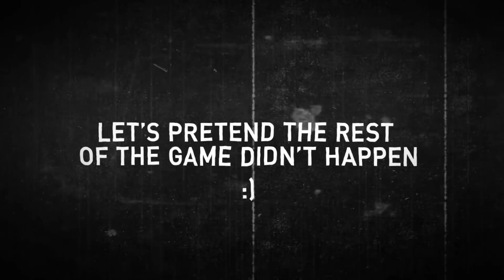Fnatic Highlights | EU LCS Summer - Week 9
Catch up on this week's goings-on's in FNATIC's EU LCS Summer Week 9.